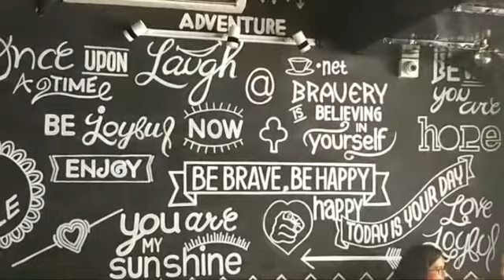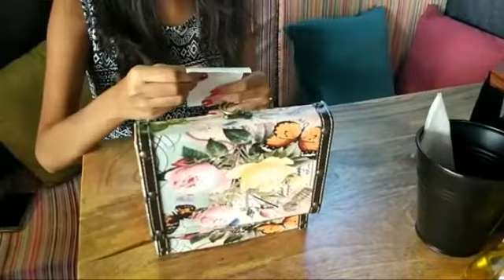Best Buddy's Cafe | Restaurant Review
If you are a sucker for fresh Continental food in Andheri and scouting or a brunch on a lazy Sunday noon, this is the place to be. Celebrate a close one's birthday or simply hang out with your lover, Best Buddy's Cafe in Andheri has a table for everyone!